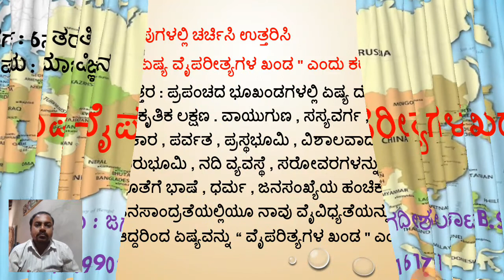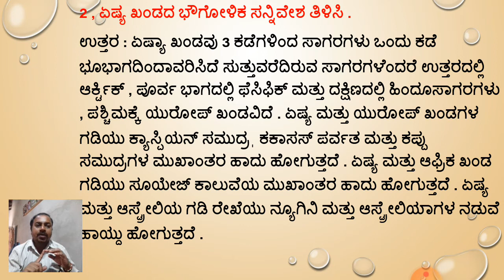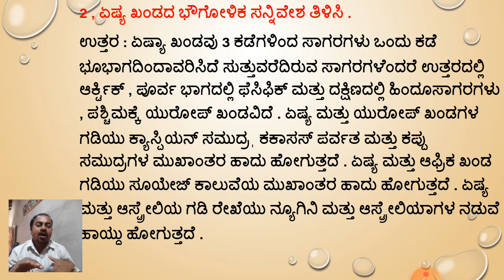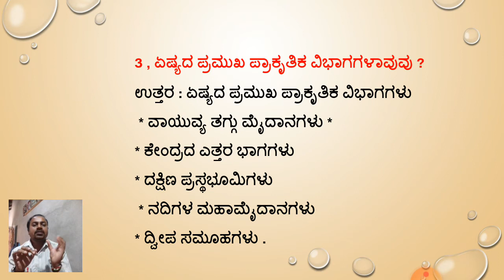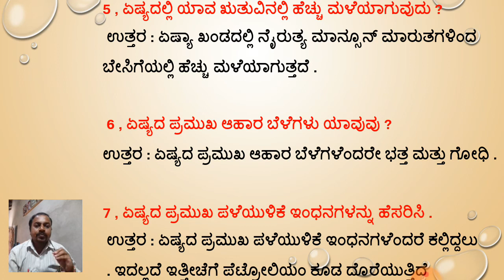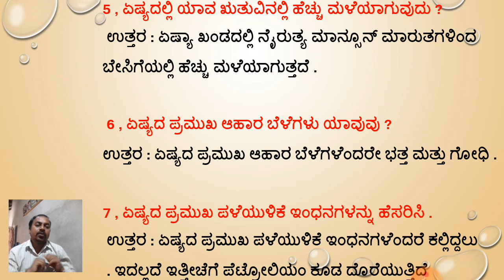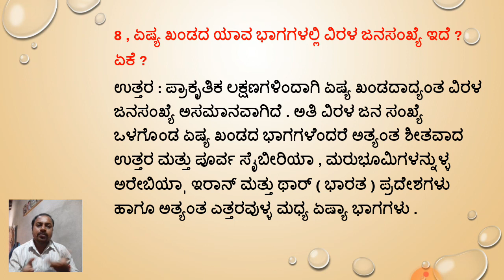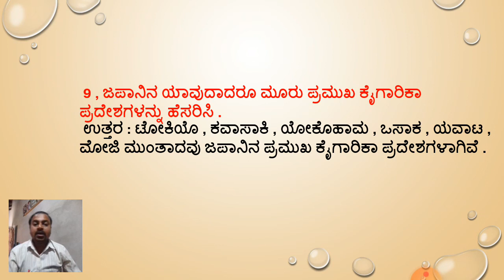6ನೇ ಸಮಾಜ ವಿಜ್ಞಾನ ಏಷ್ಯಾ ವೈಪರಿತ್ಯಗಳ ಖಂಡ ಪ್ರಶ್ನೋತ್ತರಗಳು 6th Social Science Asia A Land of Contra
6th Class Social Science Asia A Land of Contrasts Question Answer